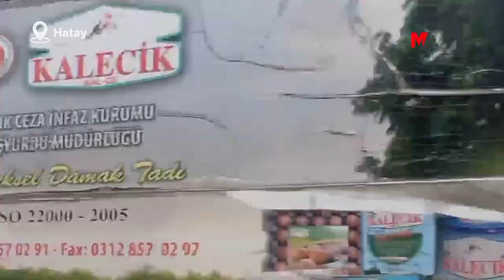DEDESİNİN SİPER OLDUĞU 6 YAŞINDAKİ İREM ENKAZDAN ÇIKARILDI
Depremin ağır bir tahribat yarattığı Hatay’da, enkaz altında kalan yurttaşları arama kurtarma çalışmaları devam ediyor. Belen ilçesine bağlı Sarımazı Mahallesi'nde çöken Bölür Apartmanı’nın enkazında kalan 6 yaşındaki İrem, uzun uğraşlar sonucu sağ kurtarıldı.